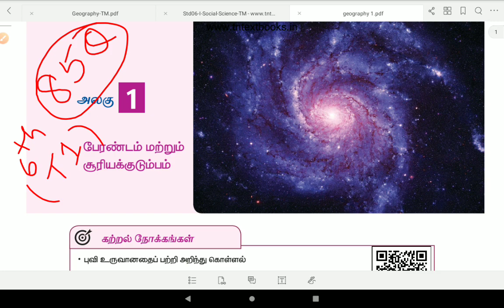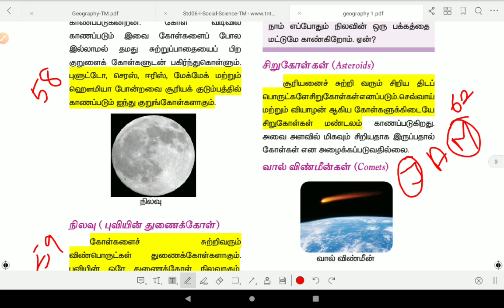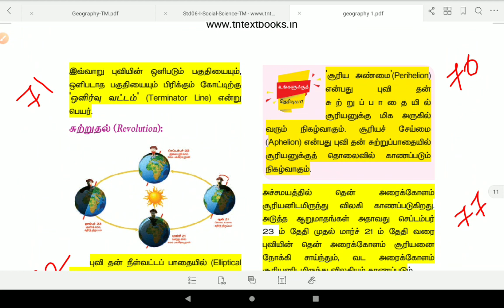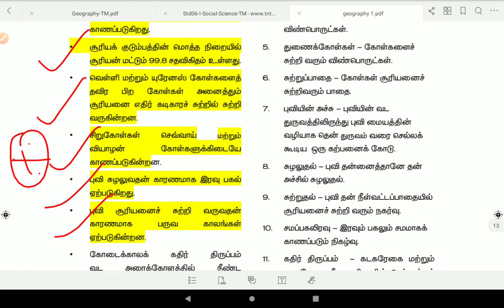The Universe and the Solar System - பேரண்டம் மற்றும் சூரிய குடும்பம் | TNPSC PRELIMS - Part2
solar system tnpsc in Tamil

This video contains a detailed explanation about geography Universe, Earth, Solar system for Group 1, Group 2, Group 4 in point of view with detailed 85 questions and answers.

Many people are not clear about the difference between our Solar System, our Milky Way Galaxy, and the Universe.

Let’s look at the basics.

The Solar System formed 4.6 billion years ago from the gravitational collapse of a giant interstellar molecular cloud. The vast majority of the system's mass is in the Sun, with the majority of the remaining mass contained in Jupiter. The four smaller inner planets, Mercury, Venus, Earth and Mars, are terrestrial planets, being primarily composed of rock and metal. The four outer planets are giant planets, being substantially more massive than the terrestrials. The two largest, Jupiter and Saturn, are gas giants, being composed mainly of hydrogen and helium; the two outermost planets, Uranus and Neptune, are ice giants, being composed mostly of substances with relatively high melting points compared with hydrogen and helium, called volatiles, such as water, ammonia and methane. All eight planets have almost circular orbits that lie within a nearly flat disc called the ecliptic.

Early rebellions in Tamil Nadu

பொருளாதாரம் - Economy (India, Tamilnadu and Rural)

சிந்துவெளி நாகரிகம் - Indus Valley Civilization